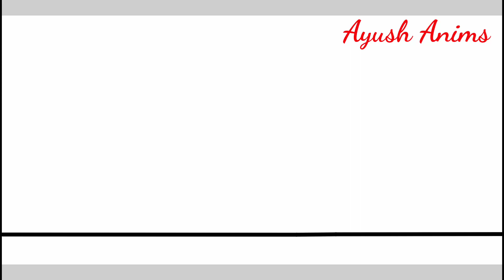The Sword Collab Entry - Hosted By - BRYANCH XD | Stick fighter